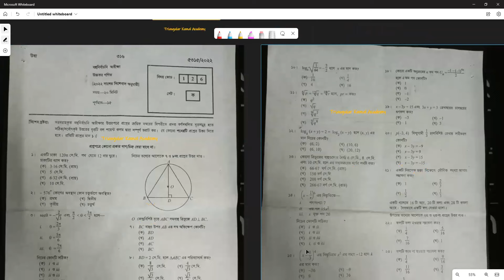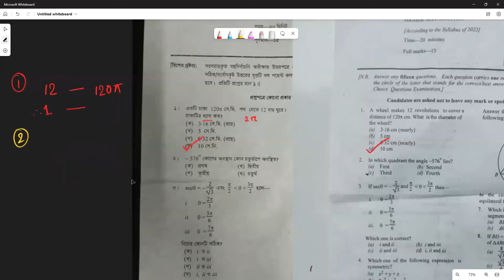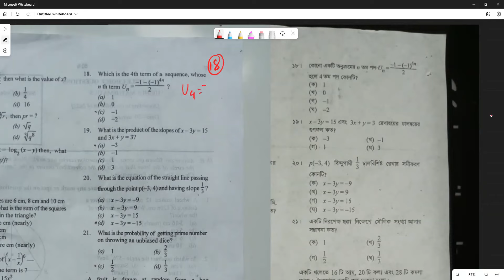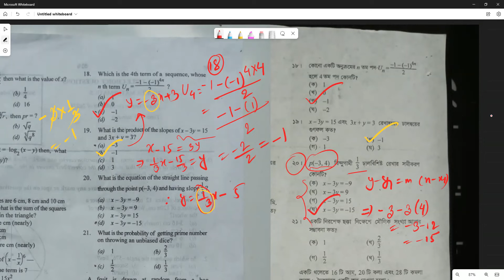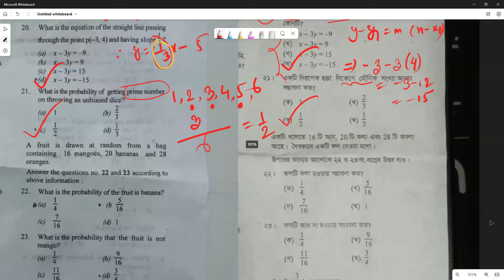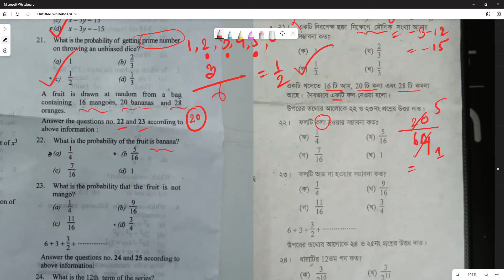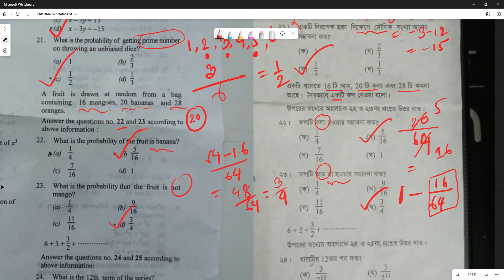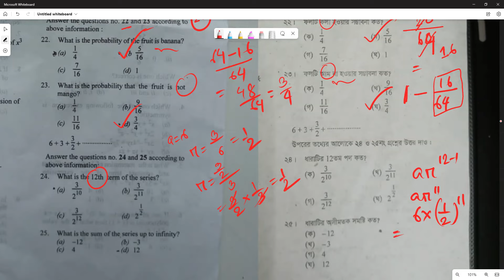SSC 2022 Dhaka Board Higher Math MCQ full solution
Dhaka_Board_SSC_2022_Higher_Math_MCQ full solution, SSC 2022 Dhaka Board Higher Math MCQ solution, SSC_2022, এসএসসি 2022, ঢাকা বোর্ড এসএসসি 2022 উচ্চতর গণিত এমসিকিউ সম্পূর্ণ সমাধান, এসএসসি 2022 ঢাকা বোর্ড উচ্চতর গণিত এমসিকিউ সমাধান, এসএসসি 2022, এসএসসি 2022, Triangular Kamal Academy